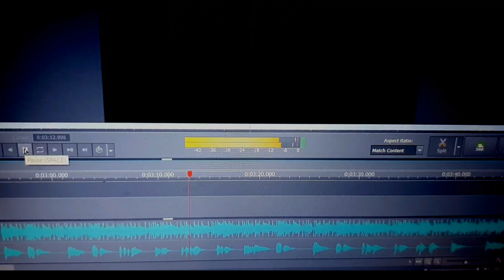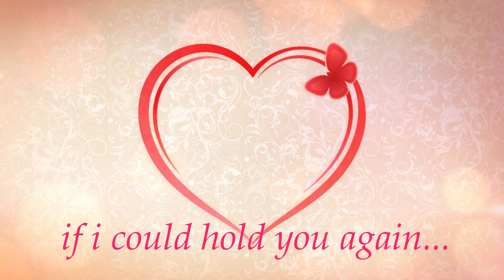Cherry Tea- James Parker-a beautiful love song- sad-emotional-parkerthelarker-211123TB-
words/singer James Parker. Cherry Tea
a beautiful love song

thanks/credit to Tom Bailey for the super sad backing track